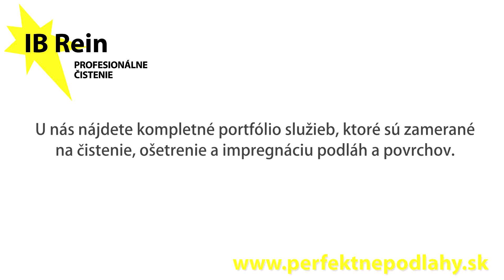Výškové umývanie fasád ekologicky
Výškové umývanie fasád ponúka firma IB REIN ktorá podniká na Slovensku od roku 1994. Poskytujeme profesionálne čistiace práce pre firmy a domácnosti. Umývanie fasád vo výške je službou, ktorú vykonávame maximálne ekologicky. Čistíme a umývame fasády bez chémie a to teplou vodou a vysokým prietokom vody. Z fasády vieme odstrániť graffity, farbu a hrdzu. Našim cieľom pri umývaní fasád je maximálna očista priestoru tak, aby vaša firma disponovala reprezentačnou budovou. Ponúkame kvalitnú prácu, flexibilitu a ekologické čistiace služby, ktoré vznikli z nášho presvedčenia.